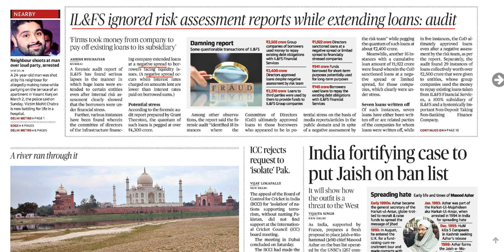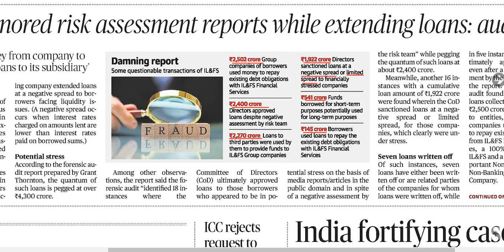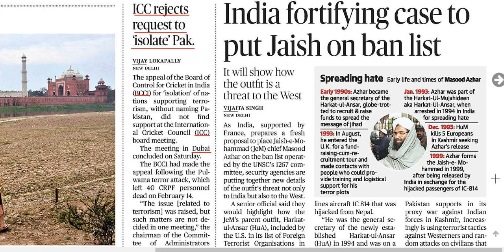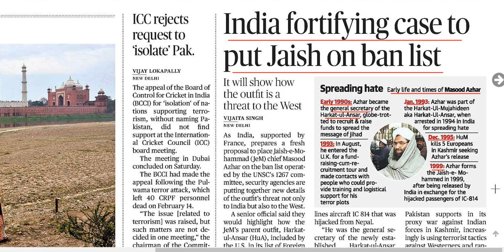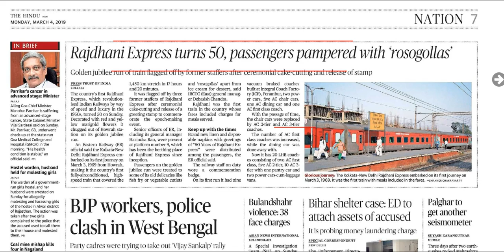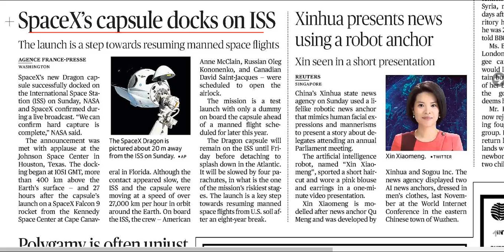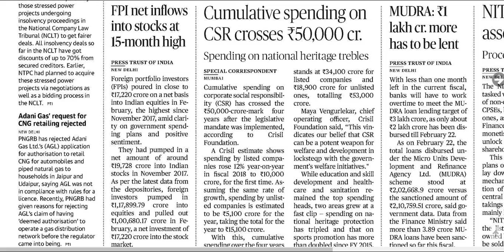4 March 2019 Current Affairs | Daily Current Affairs | Current Affairs In Hindi | youngias #40